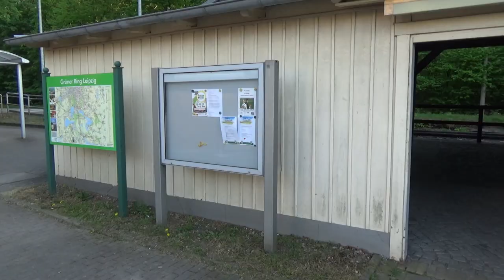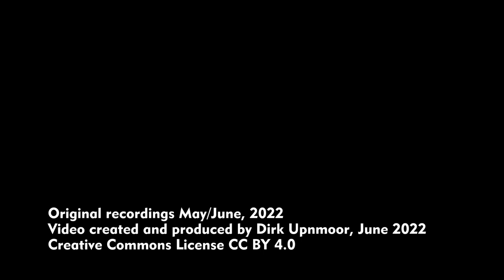Bahnstrecke Leipzig–Chemnitz: Regionalexpress-Züge RE 6 zwischen Leipzig und Bad Lausick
English subtitles available – Auf der Bahnstrecke von Leipzig nach Chemnitz kann man noch regelmäßig lokbespannte Wendezüge beobachten mit den Dieselloks der Baureihe 223, auch bekannt unter dem Namen „Hercules“. Die Züge fahren als Regionalexpress-Linie RE 6. Sie werden betrieben von der Mitteldeutschen Regiobahn.
Ende 2023 wird das voraussichtlich Geschichte sein. Dann sollen hier Triebwagen des Typs Alstom Coradia Continental fahren, ähnlich wie die, die zwischen Chemnitz und Dresden in Betrieb sind. Zusätzlich werden sie mit Hochleistungsbatterien ausgestattet für den Einsatz auf dieser nicht elektrifizierten Strecke. In Leipzig und Chemnitz, wo die Züge den Fahrdraht erreichen, können die Batterien jeweils wieder aufgeladen werden.
Auf der Strecke verkehren nicht nur die RE, sondern auch die Regionalbahnen RB 113 zwischen Leipzig und Geithain.

Szenenfolge/Standorte:
00:00 Haltepunkt Großpösna
01:08 Chemnitz Hbf, Ansicht Coradia Continental Triebzüge der Mitteldeutschen Regiobahn
01:26 Großpösna, Haltepunkt Oberholz, kleine Sammlung von Eisenbahngegenständen
01:56 Oberholz, Durchfahrt eines RE 6 aus 2 Triebwagen LINT 41
03:00 Großpösna, Bahnübergang am Langen Weg
04:30 Bahnübergang an der Straße Waldsiedlung
05:32 zwischen Waldsiedlung und Belgershain
06:03 Belgershain, Bahnsteigbrücke, RE aus 2 LINT 41 fährt nach Chemnitz
06:42 Belgershain, Bahnsteig, RE 6 Wendezug fährt nach Leipzig
07:10 an der Landstraße zwischen Belgershain und Rohrbach
07:18 Bahnübergang zwischen Belgershain und Rohrbach
07:56 Bei Rohrbach führt die Strecke durch ein Wäldchen, unmittelbar am Großteich entlang.
08:40 Bahnübergang südlich von Rohrbach
09:25 Brücke über die Hintere Dorfstraße in Otterwisch
09:41 Abends an der Bahnhofstraße in Otterwisch. Der RE ist schon in der Ferne zu hören, bevor sich der Bahnübergang schließt.
10:41 Otterwisch, ehemalige Ladestraße
11:09 Bahnübergang südlich Otterwisch, an der Straße K 8351 nach Stockheim
11:39 Bei Lauterbach kreuzt die Bahnstrecke die Landstraße in einer weiten Kurve.
12:09 Brücke über den Steingrundbach im Kurpark von Bad Lausick
12:52 Brücke der Badstraße in Bad Lausick – Kreuzung von Regionalbahn nach Leipzig und RE nach Chemnitz. Zuerst kommt die RB 113 an, dann der RE 6.

On the railway line between Leipzig and Chemnitz (both cities in Saxony, Germany) push-pull trains can be seen in everyday operation. They are hauled by Diesel locomotives class 223, also known as "Hercules". These are the regional express trains of line RE 6. They are operated by Mitteldeutsche Regiobahn.
By the end of 2023 this will probably become history. There are plans to operate the line then with electric multiple units (EMU) of the type Alstom Coradia Continental. They will be quite similar to those running between Chemnitz and Dresden. In addition, they will be equipped with high capacity batteries so that they can run on this non-electrified line. The batteries will be recharged at Leipzig and Chemnitz stations where the trains can connect to the overhead wires.
Not only the RE 6 trains operate on this railway line, but also the regional trains RB 113 between Leipzig and Geithain.

Sequence of scenes/locations:
00:00 Großpösna station
01:08 Chemnitz central station, view of Coradia Continental EMUs of Mitteldeutsche Regiobahn
01:26 Großpösna, Oberholz station, small exhibition of railway equipment
01:56 Oberholz, RE 6 consisting of 2 LINT 41 Diesel multiple units (DMU) is passing
03:00 Großpösna, level crossing at Langer Weg
04:30 Level crossing at street Waldsiedlung
05:32 between Waldsiedlung and Belgershain
06:03 Belgershain, platform overbridge, RE consisting of 2 LINT 41 going to Chemnitz
06:42 Belgershain, platform, RE 6 push-pull train going to Leipzig
07:10 along the road between Belgershain and Rohrbach
07:18 level crossing between Belgershain and Rohrbach
07:56 Near Rohrbach the railway line passes through a small forest, along the pond Großteich.
08:40 level crossing south of Rohrbach
09:25 bridge across Hintere Dorfstraße in Otterwisch
09:41 Evening at Bahnhofstraße in Otterwisch. The RE can already be heard in the distance before the level crossing closes.
10:41 Otterwisch, former loading zone
11:09 level crossing south of Otterwisch, at road K 8351 to Stockheim
11:39 At Lauterbach the railway line crosses the road in a wide curve.
12:09 Bridge across Steingrundbach river in a park at Bad Lausick
12:52 Bridge of Badstraße in Bad Lausick – regional train to Leipzig and RE to Chemnitz meeting. RB 113 is arriving first, then  RE 6.